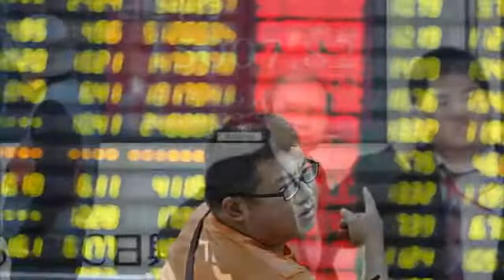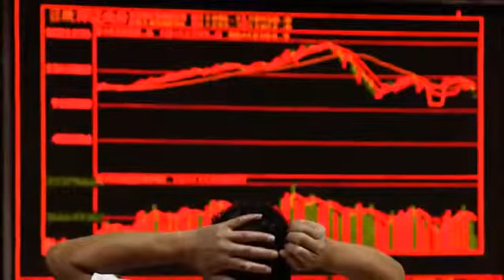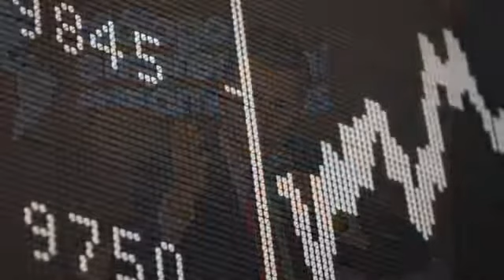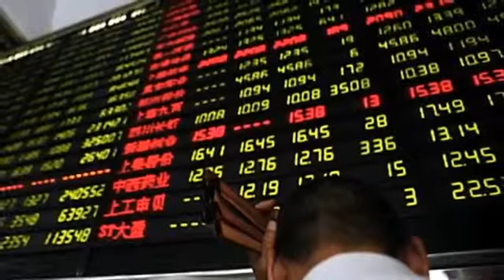NEWS: Asian stocks in fresh falls as sell-off continues.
continue to haunt investors.Chinese mainland shares have fallen more 16% since the beginning of the week, sending shockwaves through global markets.